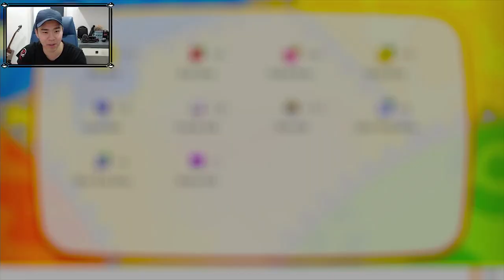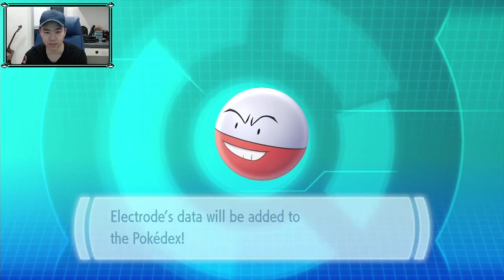ARTICUNO AND ZAPDOS ENCOUNTER !! | Let's Go Pikachu | Part 17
We are finally catching our legendary birds! Its about time if you ask me!